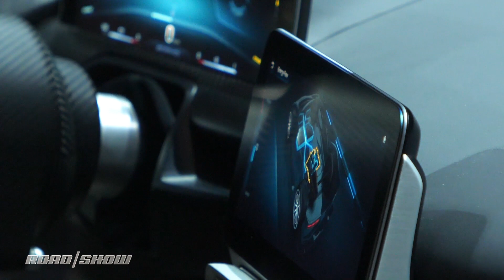Mercedes-AMG's Project One is blowing minds in Frankfurt | Frankfurt Motor Show 2017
Over 1,000 horsepower in a car with room for two? Welcome to the next great hypercar.